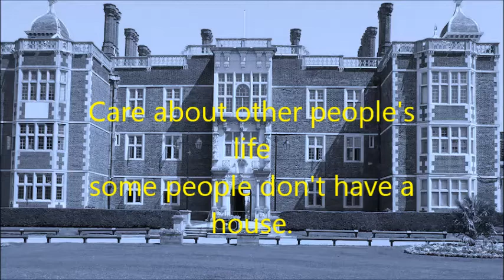Care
Spring Term 2013 Values movie